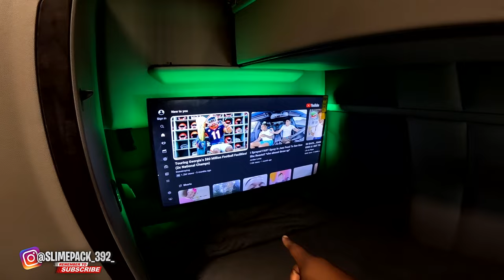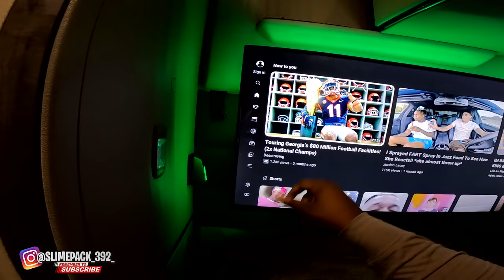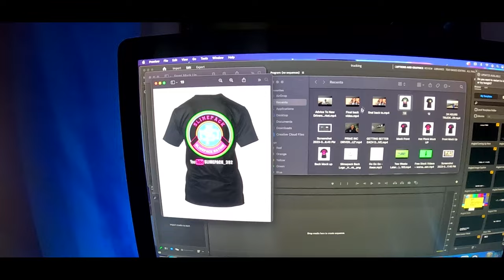How Much I Made Leasing With Prime Inc | 1ST WEEK SETTLEMENT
In This Video I'll Be Discussing How Much I Made Leasing With Prime Inc Within The 1ST WEEK SETTLEMENT